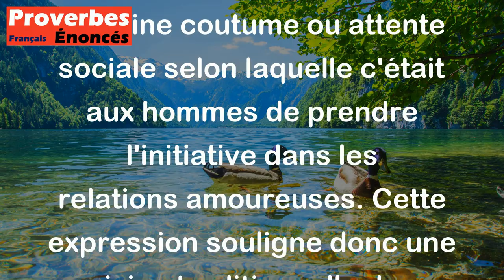Proverbe Breton - Jusqu'à ce jour ce n'est pas la mode que fille aille quérir garçon.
Ce proverbe breton signifie que traditionnellement, c'était plutôt aux garçons d'aller chercher les filles pour entamer une relation amoureuse. Cela reflète une certaine coutume ou attente sociale selon laquelle c'était aux hommes de prendre l'initiative dans les relations amoureuses. Cette expression souligne donc une vision traditionnelle des rôles de genre dans la société.